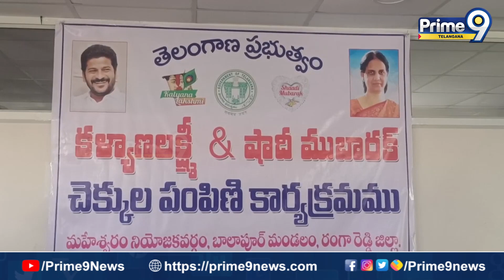కల్యాణలక్ష్మి, షాదీముబారక్ చెక్కుల పంపిణీ | Sabitha Indra Reddy Distributed Kalyana Lakshmi Cheques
కల్యాణలక్ష్మి, షాదీముబారక్ చెక్కుల పంపిణీ | MLA Sabitha Indra Reddy Distributed Kalyana Lakshmi Cheques | Prime9 Telangana